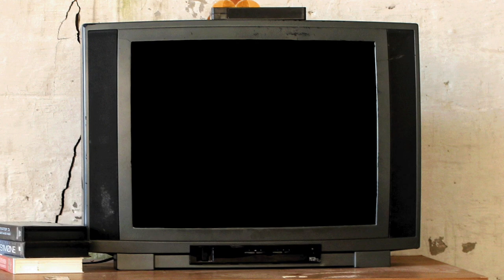Tales Of The Gold Monkey Intro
Tales of the Gold Monkey is an American adventure drama television series broadcast in prime time on Wednesday nights by ABC from September 22, 1982, until June 1, 1983.

Debuting the year following the release of Raiders of the Lost Ark, the series featured the romance of early aviation, exotic locales, and cliff-hanging action.

Creator Don Bellisario said it was based on the film, Only Angels Have Wings (Howard Hawks, 1939).

Premise and major characters
Set in 1938 in the South Pacific, the series is about an ex-Flying Tigers fighter pilot named Jake Cutter (Stephen Collins). Now the operator of an air cargo delivery service based on the fictional South Seas island Bora Gora, he flies a red and white Grumman Goose called Cutter's Goose. Jake's best friend is his mechanic Corky (Jeff MacKay), a good-hearted alcoholic with a hazy memory from heavy drinking. However, a one-eyed Jack Russell terrier named Jack, which barks once for "no" and twice for "yes" (or the opposite if it suits him) would dispute just who Jake's best friend really is. Jack wears an eye patch, but used to have a false eye made of opal with a star sapphire centre that Jake lost in a poker game—and refuses to let Jake forget it.

Jake's love interest is Sarah Stickney White (Caitlin O'Heaney). She sings in the Monkey Bar as a cover for her espionage activities. The Reverend Willie Tenboom (John Calvin), a phony man of the cloth who likes to "bless" the female natives in private "prayer", is in reality a Nazi spy named Willy, with interests in both sides.

"Bon Chance" Louie (Roddy McDowall) is the owner of the Monkey Bar and the French magistrate for Bora Gora. Jake's nemesis is the Japanese princess Koji (Marta DuBois), a Dragon Lady type of character who has eyes for Jake. Koji's devoted bodyguard is Todo (John Fujioka), a fierce practitioner of Bushido and loyal to the princess. (Although Calvin, DuBois, and Fujioka were billed on the opening credits of each episode, they actually only appeared on a semi-regular basis in a handful of episodes.)

The title is derived from a gigantic mythical golden statue that is the focal point of the pilot episode, seen only by the viewer at the end of the show. The characters end their search for the statue after finding a substitute brass monkey that is kept at the Monkey Bar for the rest of the series.